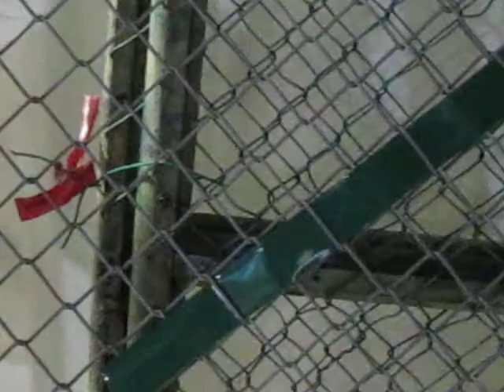Alum SLAT demo - 50.23 found suitable over 5183 0.23 - 12.01.10.avi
Security Fencing with Blinds to block interior view of an installation from out side.
Concertina Barb Tape, Razor barb Tape, Concertina barb Wire and senors can be added.
Call us, be it a Border fencing, Military or civilian installation